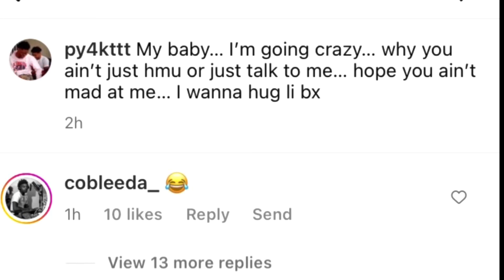Cos/4KT Member BackBabyKey 🔫 & K!LLED 💔 Bleedas Troll Him